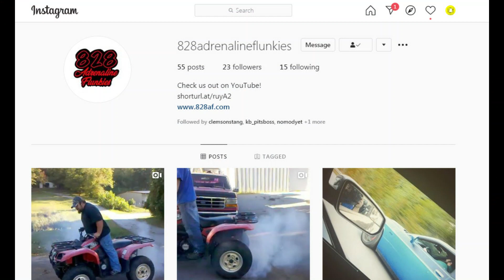NMRA Bowling Green Prep & Our First Giveaway Details!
Its time to head to Bowling Green, Kentucky for the NMRA World Finals! We are hauling Jeremy's 2014 Stage 2 Roush Ford Mustang up to run in true street! But first, we throw out the details of our 1st ever giveaway on November 1st!

For more action, be sure and check us out on Instagram @828AdrenalineFlunkies

or just simply for short.

We have recently revamped and relaunched our channel (formely JDSMotorsports) and are striving to bring you the best content possible.

Our channel is based out of Western North Carolina and features a bit of a variety of content including car show event coverage, drag racing, project cars and trucks, side by side and atvs, hunting, fishing, guns and just about everything in between! It is a unique look into our lives and the hobbies we enjoy. We may not be professionals, so do not try this at home, but we are good at having fun with what we enjoy!